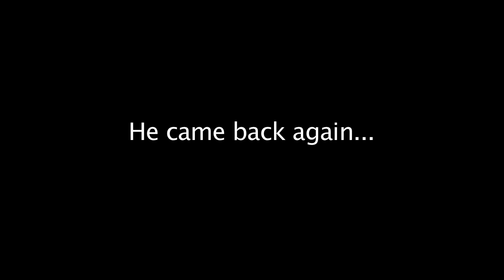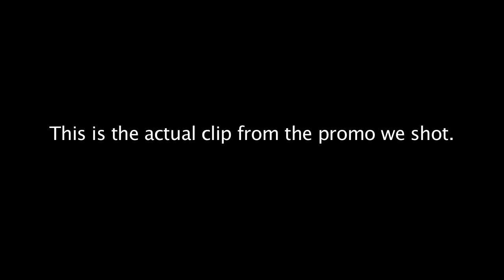Man Gives Out To Bboys For Dancing !!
Limerick counsellor came over to us as we were filming a promotion video for a hip-hop festival,that was going to take place in the city, and verbally abused us and threatened to call the police. All because we were dancing!